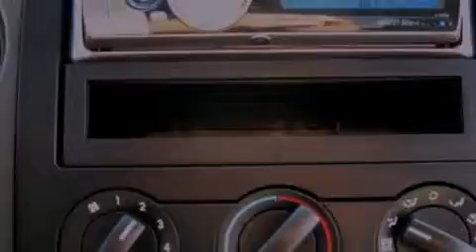2005 Ford F-150 Findlay OH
Year : 2005
 Make : Ford
 Model : F-150
 Engine : 4.6L V8 16V MPFI SOHC
 Trans . : 4-SPEED AUTOMATIC
 Exterior : GREEN
 Miles : 57,081
 Interior : MEDIUM FLINT
 Stock : P129112